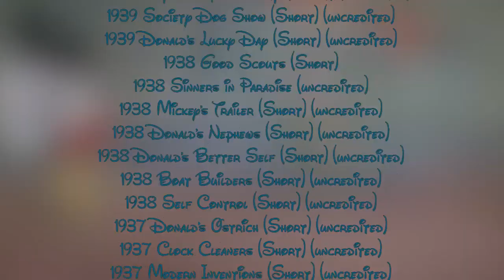Oliver Wallace - Composer Extraordinaire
Today we explore the life of Oliver Wallace, a Disney composer responsible for disney shorts, documentaries, live action films, and silver age animated films including Cinderella, Alice in Wonderland and Peter Pan.

Support us!!

Newgrounds: BigTaro
Script Consultant: Adam Bakst
Script Researcher - Caleb Nelson

Resources/Further Reading:
Disneyland 2 25 Where Do the Stories Come From - YouTube
OLIVER WALLACE. | MOVIE MUSIC INTERNATIONAL. (MMI) .
In His Own Words: Oliver Wallace on “Der Fuehrer’s Face” |
oliver wallace Archives - AnimationResources.org - Serving the Online Animation Community
Walt Disney's Alice In Wonderland (Original Soundtrack) (2006, CD) - Discogs